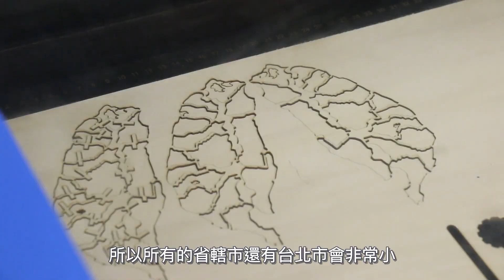2018國慶限定版！台灣造型拼圖！【自造筆記#33】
你覺得你要拼多久才拼得出來呢？

Made @ 台大創新設計學院 、 @ 新北市自造者空間暨工具圖書館